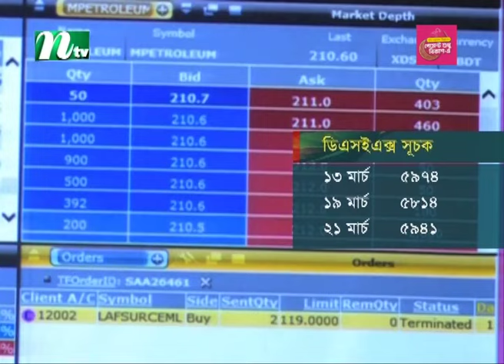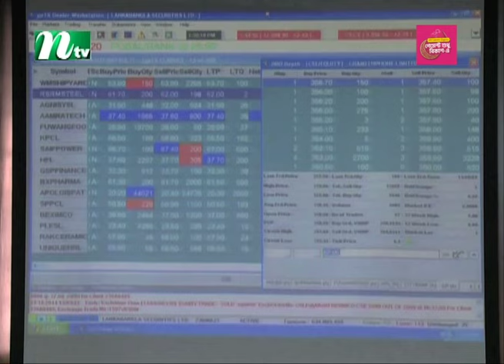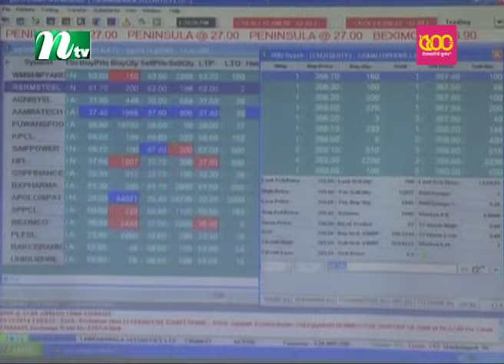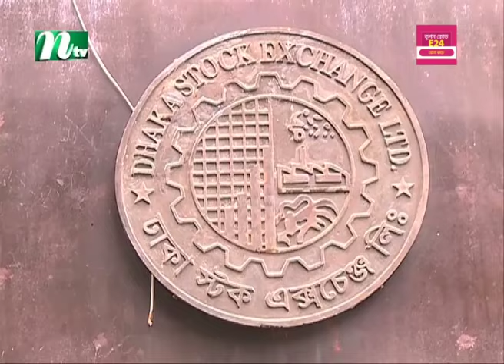🟢 রাতের খবর | Rater Khobor | 22 March 2024 | NTV News | NTV Latest News Update